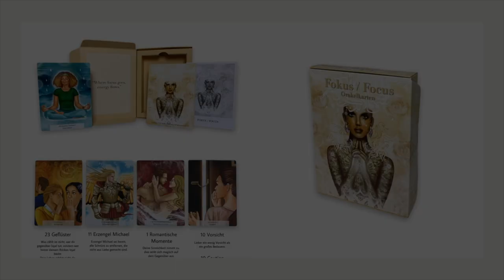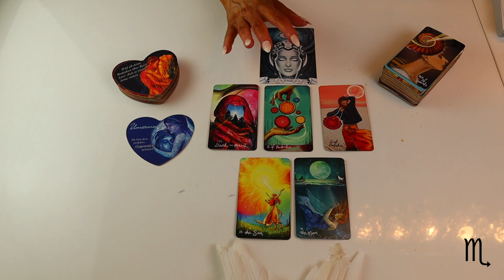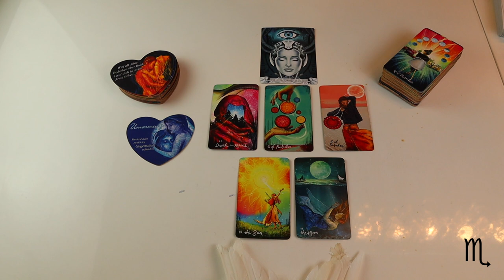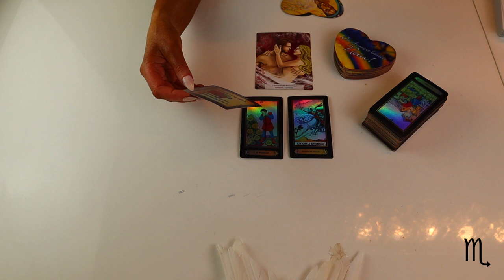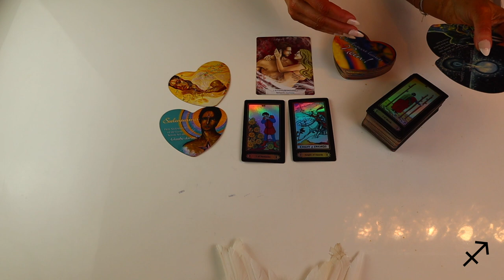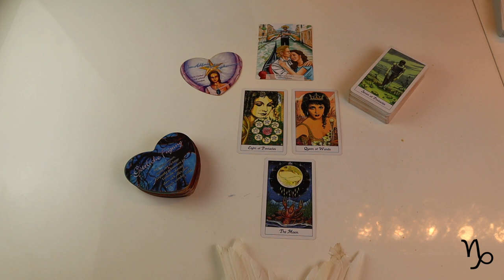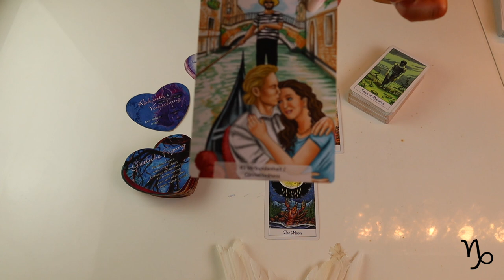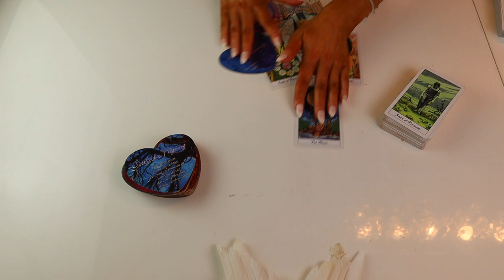Sternzeichen Orakel❗️Februar 2022❗️Skorpion Schütze Steinbock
Meine Lieben,

Ich arbeite mit folgenden Karten:

Fokus/Focus Orakelkarten
In deitsch&englisch

Allgemein biete ich an:
Monatslegung
9 er Legung
Express Legung
Dein Herzblick ❤️
Finanzblick

Heilungsrituale die ich anbiete:
Herzöffnung
Karma Auflösung

Fragen ?